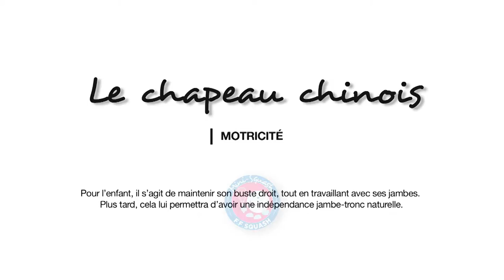Mini-Squash - Exercice MOTRICITE n°23 : Le Chapeau Chinois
Action : Les enfants mettent sur la tête un cône de délimitation. Ils doivent se déplacer sans le faire tomber. On peut également compliquer l’exercice en plaçant une balle en mousse sur le cône. Possibilité de duels ou de relais.

Objectif pédagogique : Pour l’enfant, il s’agit de maintenir son buste droit, tout en travaillant avec ses jambes. Plus tard, cela lui permettra d’avoir une indépendance jambe-tronc naturelle.

Matériel : Cônes et balles en mousse